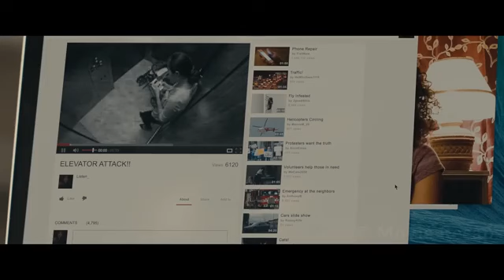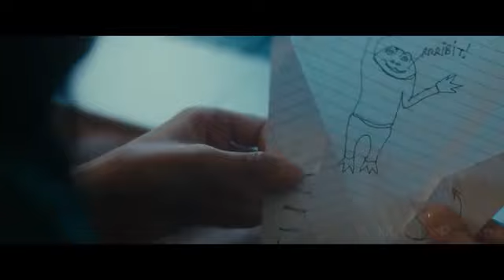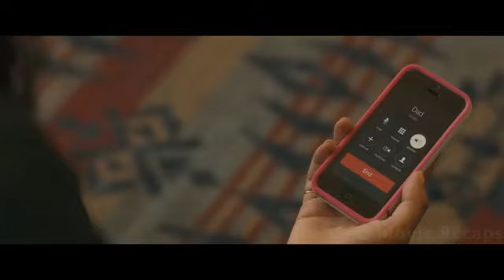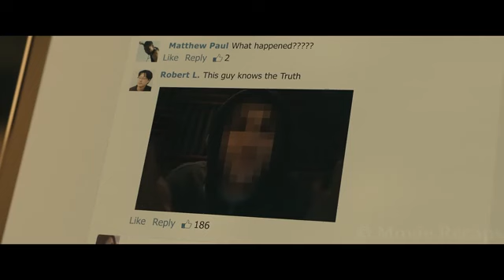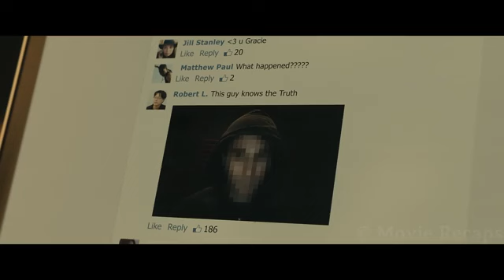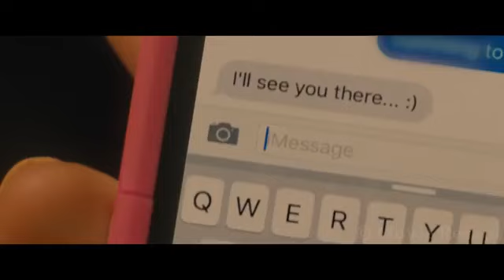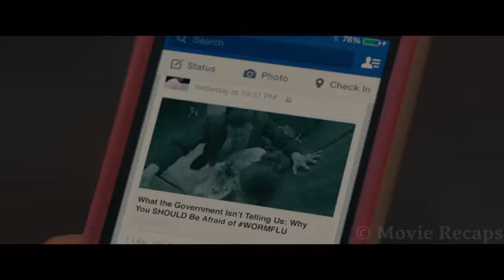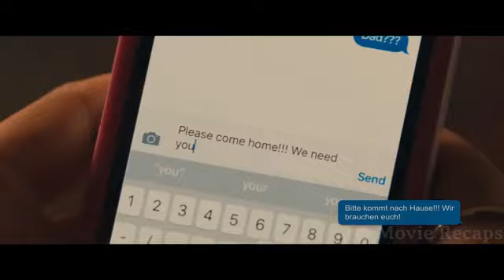Two Sisters Are Locked In A Room Unfortunately One Is Infected With A Zombie Virus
Emma and her sister, Stacey, are forced to stay indoors after a deadly virus outbreak. But when Stacey gets infected, Emma is caught between protecting her and surviving the disaster.